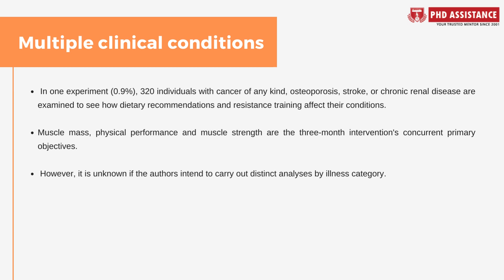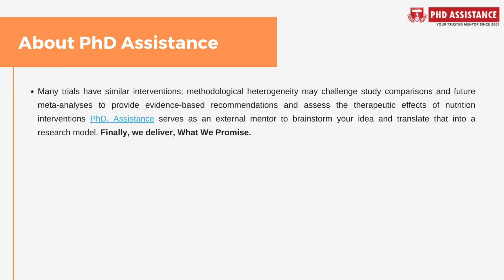Nutritional Interventional trials in muscle and cachexia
In addition, an overview of nutritional research, treatments and food supplements stratified by musculoskeletal diseases is provided by studies that provide participants with food supplements, high-protein ONS or ONS supplemented with HMB, or food modification alone or in conjunction with dietary guidance.